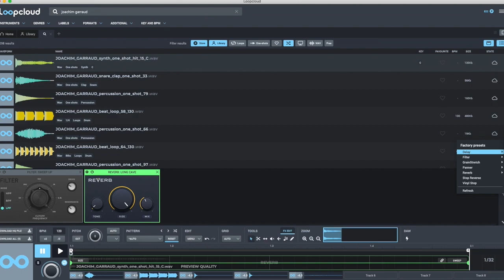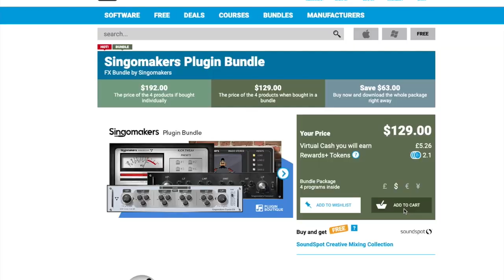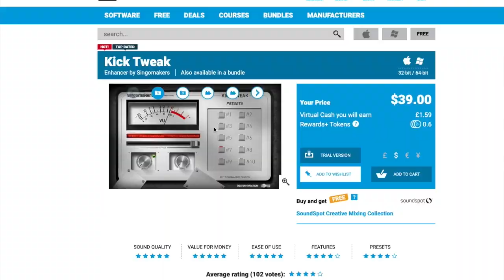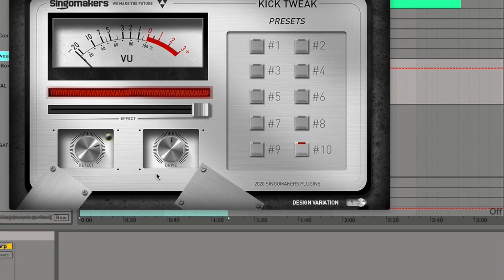Interview of Russian producer DJ REZONE, about Wearebrut, Singomakers and more ! (English Version)